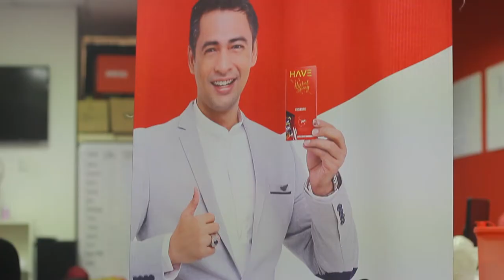Income 2K -10K sebulan? - HAVE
Income tak cukup power? HQ tak support? Nak buat sales pun susah?
Apa kata anda cuba join HAVE sebab anda boleh reach income dari 2K hingga 10K sebulan.

Perlukan bantuan untuk pasarkan produk dan servis secara online? Untuk maklumat lanjut,